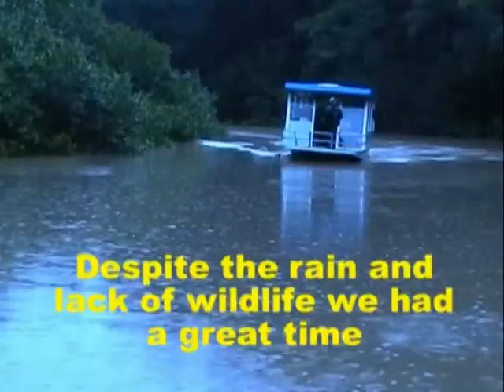COSTA RICAN RIVER CRUISE, a few miles inland from PUNTARENAS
A rainy day in a rainforest a few miles from Puntarenas, Costa Rica. We hoped to see crocodiles but they didn't come out to play so we had to make do with (much) more gentle wildlife. (11 October 2007)